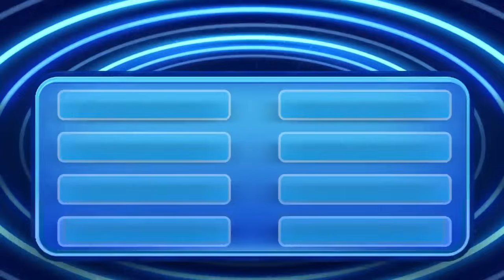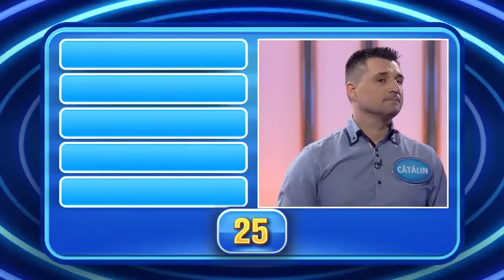Ce spun românii - SEZ. 1, ED. 15